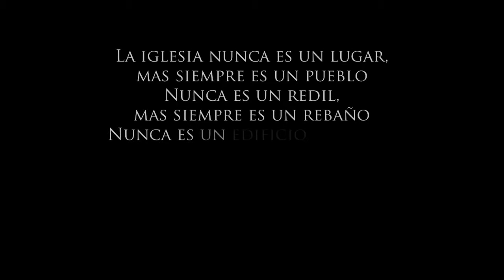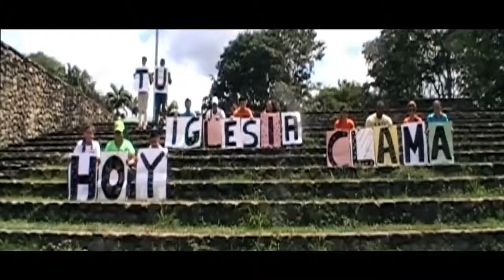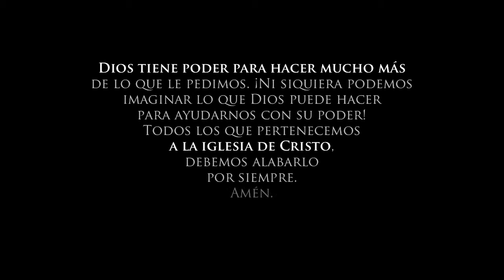Rey - Christine D'Clario ( Vídeo Oficial HD )